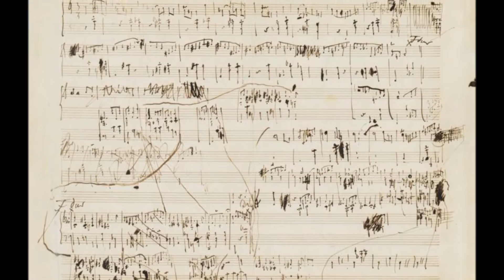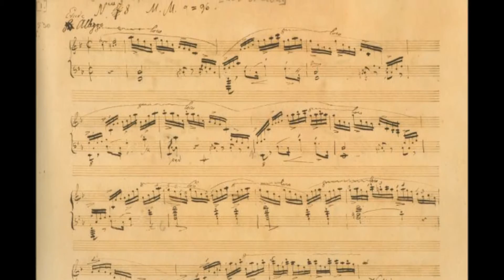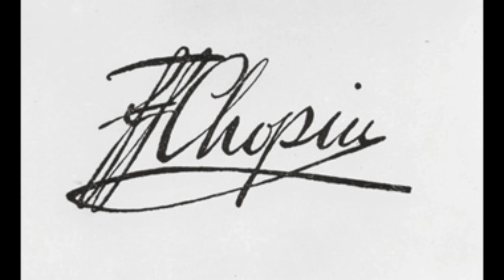Fryderyk Chopin - Mazurka in C sharp minor, Op. 6 no. 2